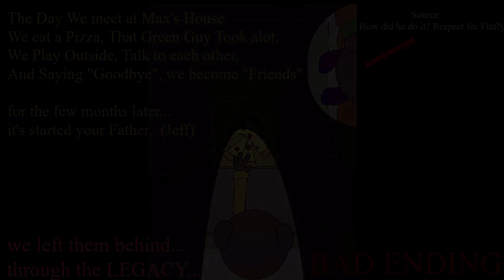FNF: DINGALING // Jimmy is in the basement // TwiddleFinger mod █ Friday Night Funkin' █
0:00 Intro
1:01 Beginning
1:25 DINGALING [Phase 1]
1:50 DINGALING [Phase 2]
2:28 DINGALING [Phase 3]
3:10 DINGALING [Phase 4] // Memories
3:50 DINGALING [Phase 5] // Creepy Yellow
4:45 Help = Like
5:07 Cutscene + Lyrics
5:29 DINGALING [Phase 6]
6:10 Bad end
6:29 End of video

[TAGS]
fnf
friday night funkin
twiddlefinger
meme
triflethumb
max design pro
gegagedigedagedago
fnf mod
fnf mods
fnf animation
twiddlefinger fnf
memes
friday night funkin mods
fnf songs
friday night funkin'
twiddle finger
max design pro fnf
omega nugget tiktok
friday night funkin mod
fnf meme
fnf memes
shorts
mods fnf
omega nugget compilation
mod fnf
fnf twiddle finger
omega nugget meme
fnf vs
dancing foot
bad ending
friday night funkin music
omega nugget cotton eye joe
good vs bad ending
good vs bad
gegagedigedagedago original
omega nugget
omega meme
gegagedigedagedago abi mery alongtamigo
good ending
maxdesignpro
friday night
gedagedegedageda o
trifle thumb
tugaz
animation
chiknnuggit
friday night funkin song
fnf song
friday night funk
trifle thumb fnf
short
fnf short
fnf music
fnf shorts
omega nugget scream
full week
fnf best mods
friday night funkin mod showcase
mod showcase
fnf twiddlefinger
whitty fnf
twiddle fingers fnf
фнф
minecraft shorts
top fnf mod
fnf full week
omega nugget everyday i'm shuffling
fnf showcase
gameplaygame
cotton eye joe meme song
friday night song
minecraft
gencivl
gameplay
friday night funkin animation
funny memes
triflethumb fnf
cotton eye joe meme
osu!mania
nostalgia
osu
catmania
music
7quid
funky friday
mania
friday night bloxxin
ff
very hard
impossible
tails vs xenophanes
fnf vs twiddlefinger
fnf twiddlefinger new
vs orange
fnf orange creepypasta
scary orange in fnf
fnf vs d-side twiddlefinger
twiddlefinger v2
roblox
singing nugget
week 7
ugh
fnf cover español
fnf hey apple creepypasta
hey apple in fnf
lets play fnf
all stars deluxe
twiddlefinger multiverse
cycles
vs sonic.exe
ultra m
fnf endgame
fnf aethos
fnf does bad guy thing
aw shucks recreation
jeffy's endless aethos
fnf sonic obituary
modcharts
fnb
explained in fnf
official twiddlefinger
mod explained
in fnf
(max pro design)
trifle thumb fnf lyrics
(twiddlefinger mod)
orseofkorse fnf facts
наггетс
orseofkorse fnf
orseofkorse
explained
twiddle fingers fnf lyrics
twiddle fingers fnf animation
maxdesignpro fnf
fnf triflethumb
game over
fnf week 7
fnf triflethumb walkthrough
ninjamuffin99
kawai sprite
azul
triflethumb new animation
triflethumb multiverse
plan b games
how to play azul
fnf triflethumb game
animatoins
newgrounds
new
new mod
update
friday night funkin update
fnf update
ranking all twiddlefinger mods
from best to worst
tankman
pico
girlfriend
boyfriend
(triflethumb)
sky
multiverse
minus mid fight masses
minus mid fight masses mod
crucify
fnf hd
sarv
taki
bf
gf
auditor
auditor full week
hd
remastered
remaster
selever
sarvente
triflethumb og
triflethumb animation
mod
twiddilefinger fnf
fnf ugh
tricky full week
story of undertale
fnf mid fight masses
mid fight masses
ruv
fnf new week
fnf tankman
week 8
remembrance
fnf cover
fnf but everyone sings it
nugget
max
among us meme
among us songs
among us remix
nuggets
friday night funkin among us
friday night funkin gameplay
amogus meme
among us music
мод
aethos
twiddlefinger cover
friday night funkin memes
friday night funkin ripoffs
max vs nugget
friday night memes
friday night funkin funny
am